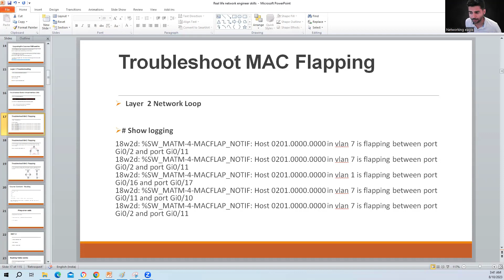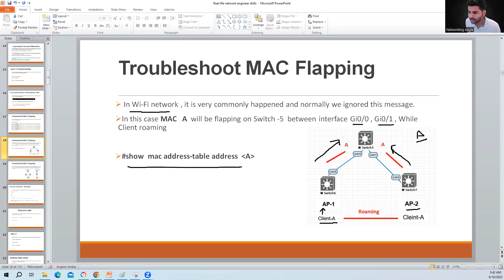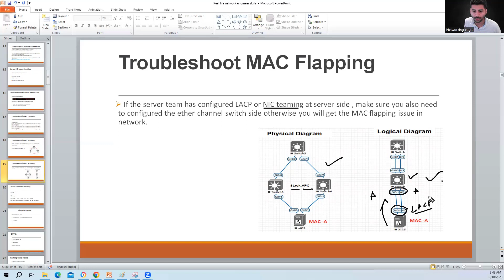Troubleshoot MAC address flapping issue | Real life Networking skills.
We also offer Network support for designing, implementation, and operations. ( Firewalls, Load balancer, routing, and switching- Cisco, Aruba, Juniper, HP, wireless)